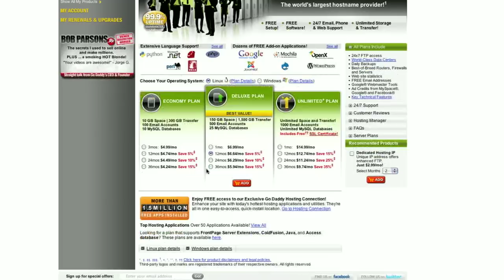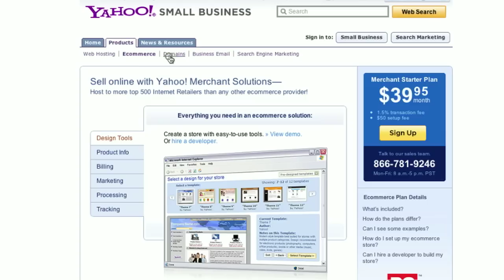Computers & Internet 2 : Understanding Web Hosting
Web hosting gives you a place to store your website and your data depending on your needs. Choose the best web host with help from an IT consultant in this free video on computers and the internet.

Bio: Christopher Noble is an information technology entrepreneur and professional photographer who was instrumental in building two successful IT companies.

Series Description: Computers and the internet can be used to download videos, chat and make websites. Learn more about connecting to the internet and using the internet and computers with help from an IT consultant in this free video series on computers and the internet.